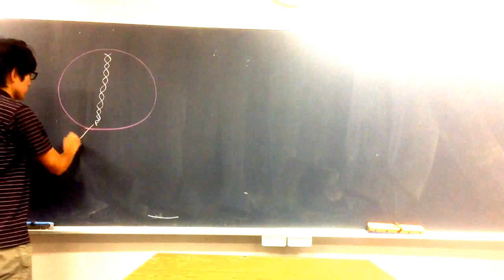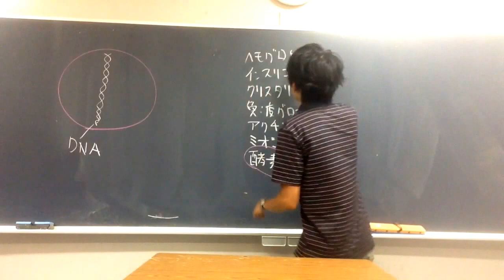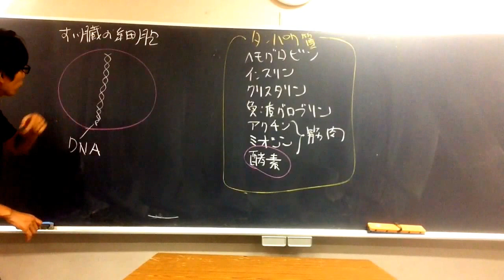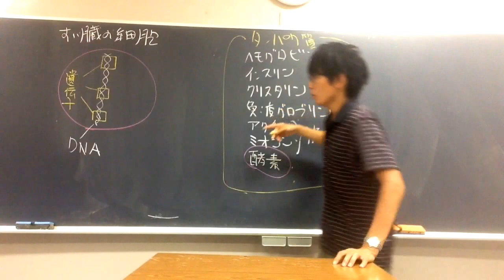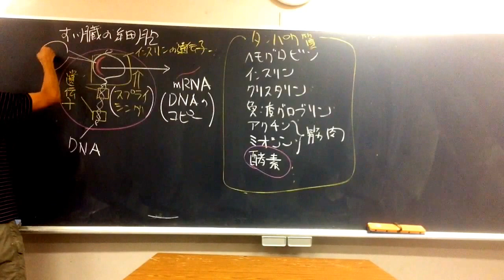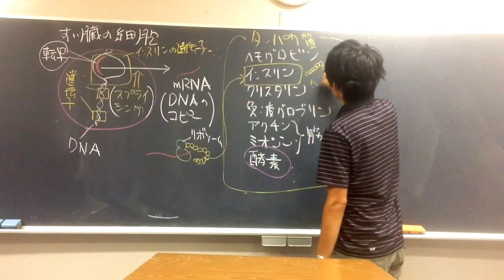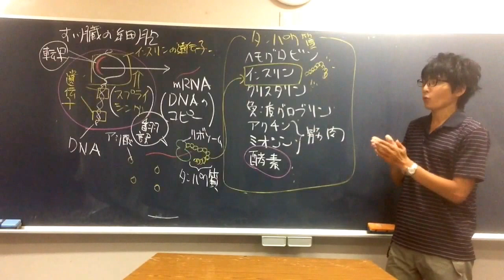遺伝子の発現（概要） 高校生物基礎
遺伝情報の発現について講義します。DNAがレシピの原本、RNAがレシピのコピー、タンパク質が完成した料理のようなイメージです。
●タンパク質（protein）は、“最も重要なもの”というギリシア語（proteios）が語源となっている。細胞の乾燥重量のほとんどを占めるタンパク質は、細胞を構成する素材であるだけでなく、機能のほとんどを担っている。
●すべての細胞では、DNAを鋳型にして（DNAの塩基配列を写し取るようにして）RNAの合成が行われている（たとえば、DNAにTTTという配列があったら、合成されるRNAはAAAという配列になる）。これを転写といい、真核細胞では核内で転写が行われている（原核細胞では転写も翻訳も細胞質基質で行われる）。RNAには様々な種類があるが、その中でもタンパク質のアミノ酸配列の情報を持ったRNA（ｍRNAと呼ばれている）は、核の外へ運ばれた後、タンパク質の合成のための、いわば命令書になる（リボソームという構造がｍRNAに結合し、ｍRNAの塩基配列に基づいてアミノ酸をつなげていき、タンパク質を合成する。この生命現象を翻訳という）。たとえるなら、DNAがプラモデルの設計図の原本、ｍRNAがそのコピー（RNAは非常に不安定で、すぐに分解されてしまい、寿命は短い。いわば使い捨てのコピーである）、タンパク質がプラモデルである。生物の体の主成分はタンパク質である。
●　細胞のもつ多数の遺伝子のうち、特定のものが選ばれて発現することを、選択的遺伝子発現という。
＊（一部例外はあるが）すべての細胞は、すべての遺伝子を保持していると考えてよい。しかし、「発現している」遺伝子のパターンは、細胞ごとに異なる（たくさんスイッチを持っているが、一部のスイッチしかONにしないイメージ）。
細胞ごとに発現している遺伝子は異なる。たとえば、
・眼の水晶体の細胞ではクリスタリン遺伝子が発現している。
・皮膚の細胞では、コラーゲン遺伝子が発現している。
・筋細胞ではミオシン遺伝子が発現している。
しかし、水晶体の細胞も、皮膚の細胞も、筋細胞も、すべての遺伝子を持っている（すべてのスイッチを持っている）。しかし、その中の一部の遺伝子しか発現していない（一部のスイッチがONになっていない）。
＊細胞は持っている遺伝子の一部しか発現しないとはいえ、ある細胞が発現している遺伝子をすべて書きだそうとすると、とんでもない数になる。基本的には教科書にある遺伝子しか問われない。
●クリスタリンは水晶体の透明性の維持に重要とされているタンパク質。コラーゲンは動物の皮膚・軟骨などに多量に含まれるタンパク質（コラーゲンは細胞の外側で強靭な繊維を形成する。動物の全タンパク質の中で最も多いのはコラーゲンである）。ミオシンは筋収縮のために必要なタンパク質（ATPを分解しながら、筋収縮にはたらいている）。
●細胞の種類ごとに発現する遺伝子は異なるが、ヒストン（DNAを巻き付けているタンパク質）をコードする遺伝子など、ほぼすべての細胞で常に発現している遺伝子もある。
●一般に、細胞では、時期ごと（成長の段階ごと）に異なる遺伝子が発現している（また、ホルモンなどの作用を受けると、発現する遺伝子が変わることもある）。
●ヒトの遺伝子数約２００００は知っておくこと。
●実際は、インスリンは、ポリペプチドとして合成された後、不要な部分を切り落とされるなどの加工を受けてから働く。以下のnoteで図示している。

Qセントラルドグマって何？
A.…核酸やタンパク質の合成に関し、遺伝情報の流れは一方的であるという基本原理。クリックがセントラルドグマの提唱者である。彼はＤＮＡの二重らせん構造の発見者でもある。彼は、宗教色の強い「ドグマ」（教義、信条：疑う余地のない信念の意味）という語が科学用語として適切か？という問いについて、以下のように述べている。「この新しい仮定は単なる仮説というよりもっと強力でもっと重大だという意味を込めたかった。私は宗教上のあらゆる信念には厳密な意味での裏付けはないと考えているので、この言葉を、世間一般で使われている通りの意味ではなく、自分なりの考えで使ったのである。つまり、もっともらしいが、当時はまだ実験的に証明されていなかった重大な仮説、という意味である」

問題：正しい文を選べ。
①人のＤＮＡでは、ほとんどすべての領域が遺伝子としてタンパク質をコードしている。
②人のＤＮＡでは、タンパク質をコードしている遺伝子領域はほんの数％しかない。
答え：②（遺伝子以外の領域の働きについては未だ研究中である）